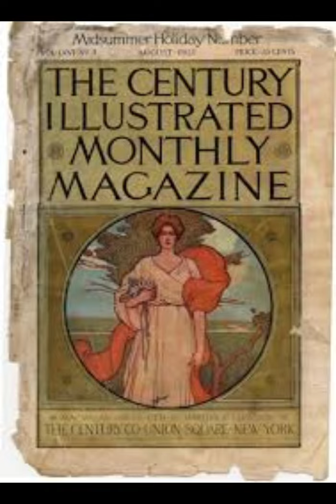Critizing a Play: Miss Saigon